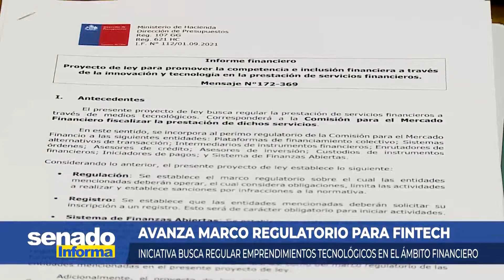Senado Informa - Avanza marco regulatorio para fintech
Iniciativa busca regular emprendimientos tecnológicos en el ámbito financiero

 03 de Mayo 2022